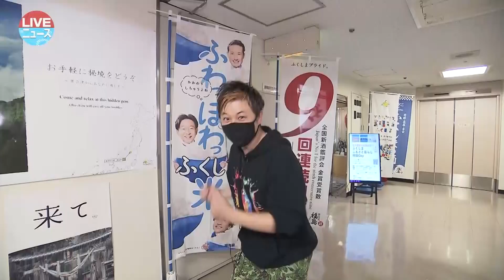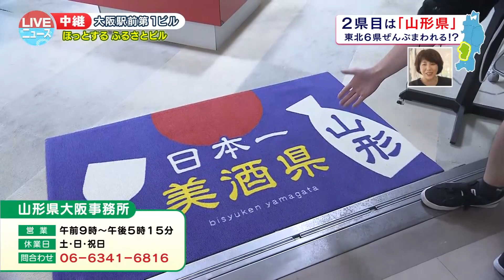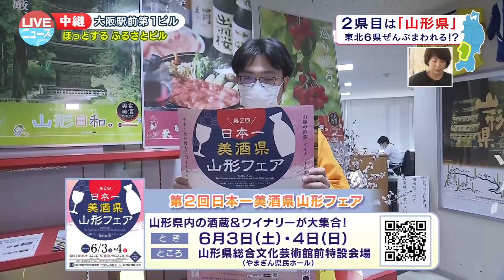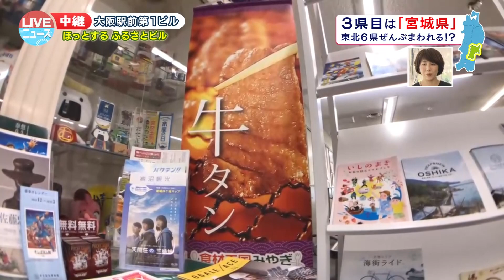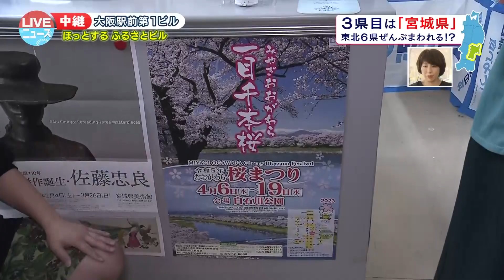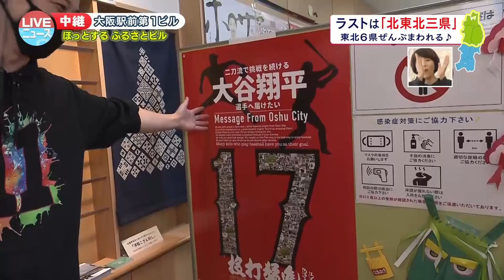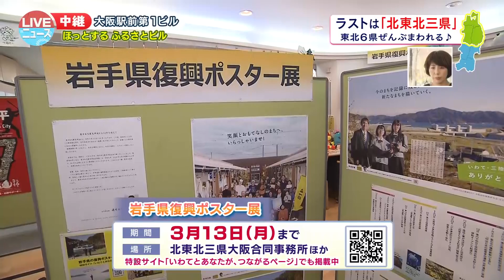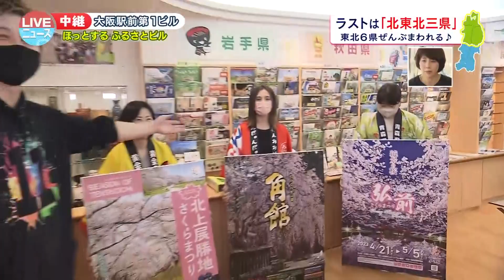大阪市｜大阪で東北6県ぜんぶまわれる！？｜LIVEニュース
震災から12年。元気な東北を大阪の人に伝えたい！
大阪で「東北６県」すべてまわって各県の魅力を発信します！！

■SDGs 地元の防災を考える特集
～LOVE THE EARTH from local 地球は、地域で、できている～
SDGsの達成目標のなかには、「住み続けられるまちづくりを」をはじめ、防災・減災につながるものがいくつかあります。
J:COMチャンネルでは、東日本大震災3.11の週にあわせ、改めて地元の防災を考え、災害発生時の対応・備え、災害に強い街づくりなど、各地で行われている地域に根差した防災・減災の取り組みを紹介します。

■ 『LIVEニュース』…地元ならではの身近な話題や安全・安心に役立つ情報など、ライブでお届けする情報番組です。